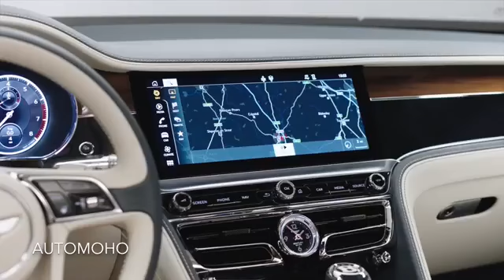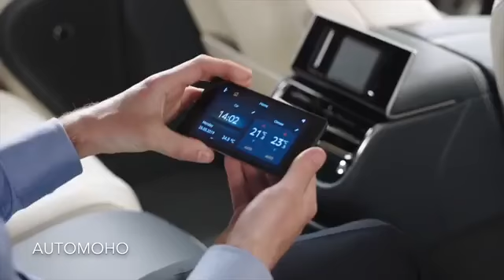2020 BENTLEY FLYING SPUR Worlds Most Luxurious Sedan!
2020 Bentley Flying Spur   Worlds Most Luxurious Sedan!